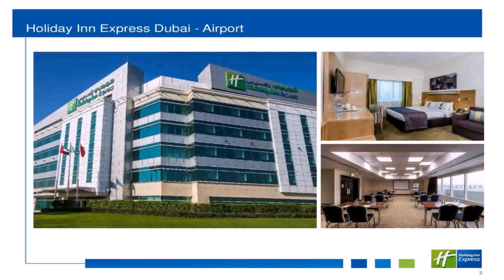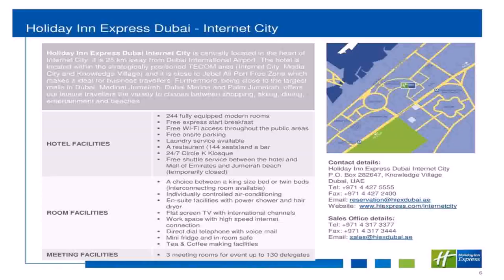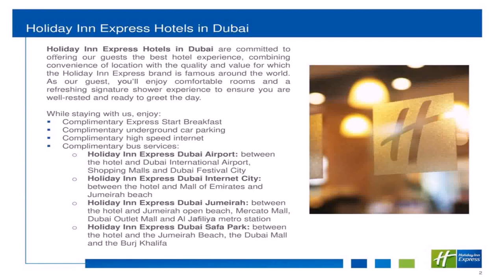Cheap Hotels In Internet City Dubai (see description)